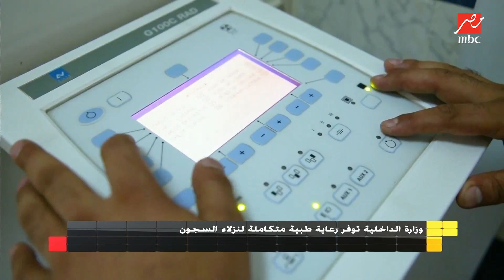وزارة الداخلية توفر رعاية طبية متكاملة لنزلاء السجون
Algomaa Fe Masr ON SOCIAL:
ما وراء الخبر والتفاصيل الكاملة لكل اللى بيحصل في مصر هتشوفه في الجمعة في مصر من هنا :